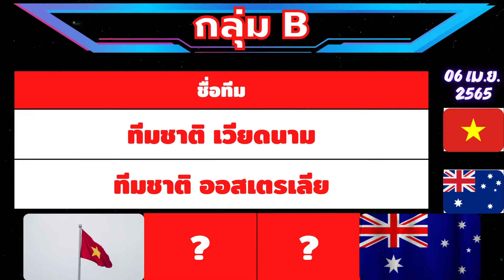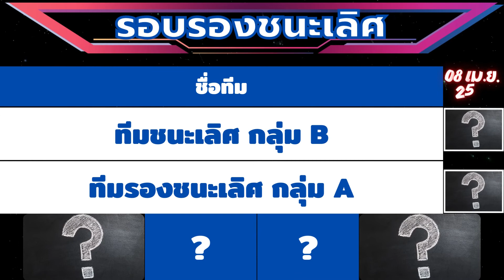ผลการแข่งขันฟุตซอล | 02-05 เมษายน 2565 | ฟุตซอลชิงแชมป์อาเซียน 2022 | @นักกีฬาไทย_HERO_IDOLS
เชิญมาซื้อ สินค้าแนะนำ